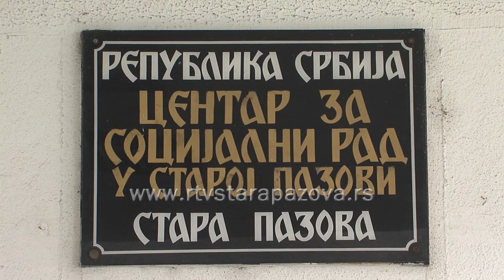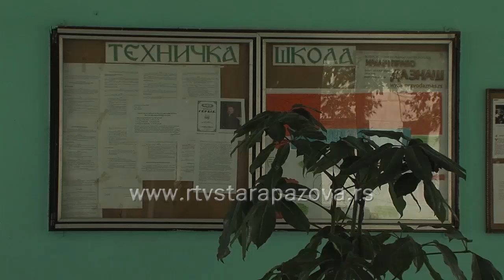Maloletnička delikvencija u staropazovačkoj opštini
Maloletnička delikvencija u staropazovačkoj opštini bila je u prošloj godini u blagom porastu u odnosu na 2014. godinu, a početkom ove godine beleži stagnaciju ili blag pad. Najčešći oblici su: pisanje grafita po školama i stambenim zgradama, međusobne tuče, provalne krađe, krađe bicikala, a ima i razbojništava. U jednoj teškoj krađi učestvovalo je maloletnik star svega devet godina.